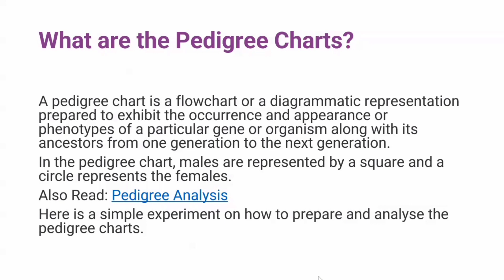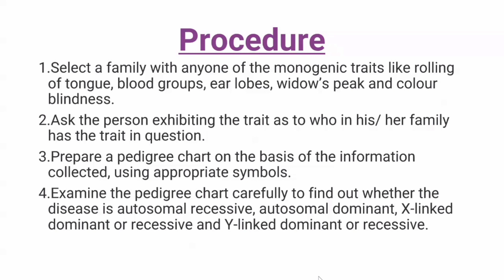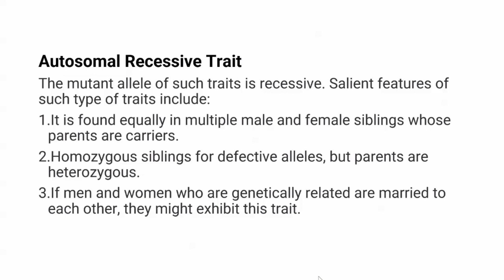Prepare Pedigree Charts of Any One of the Genetic Traits || Class 12 Physics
Prepare Pedigree Charts of Any One of the Genetic Traits such as Rolling of tongue, Blood Groups, Ear Lobes, Widow's Peak and Colour Blindness

Preparing Pedigree Chart Traits

Praveen Kumar
Description for Prepare Pedigree Charts of Any One of the Genetic Traits such as Rolling of tongue, Blood Groups, Ear Lobes, Widow's Peak and Colour Blindness

A pedigree chart is a visual representation of the inheritance pattern of a genetic trait in a family. It is used to track the occurrence of a trait in multiple generations, and can help to identify patterns of inheritance.

To prepare a pedigree chart for a genetic trait such as rolling of the tongue, blood groups, ear lobes, widow's peak or color blindness, the following steps can be taken:

Identify the individuals in the family who have the trait and those who do not.
Use symbols to represent each individual, such as a square for males and a circle for females.
Use lines to connect individuals who are related, such as a line connecting a parent to a child.
Use different colors or shading to indicate which individuals have the trait and which do not.
Label each individual with their name and their relationship to other members of the family.
Identify any patterns of inheritance that can be seen in the chart, such as dominant or recessive inheritance.
It is important to remember that the pedigree chart is a tool and it can only provide information about the inheritance of a trait, and not the cause of a trait.